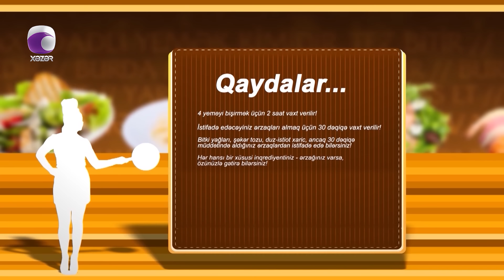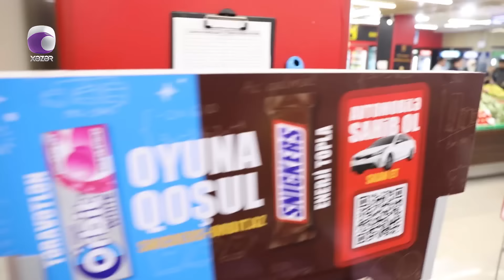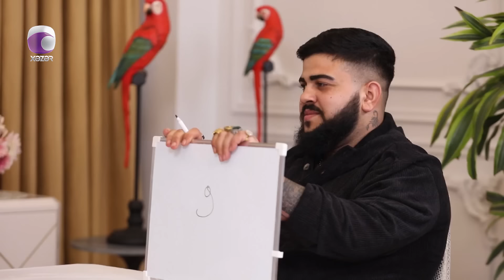Suna İlə Yeməyə Dəyər - Vüsalə Abışovanın Evi 07.11.2023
İştirakçılar:  Həsən Məsimzadə
                     Elvin Məmmədov
                     Həsrət Qəmli
                     Vüsalə Abışova